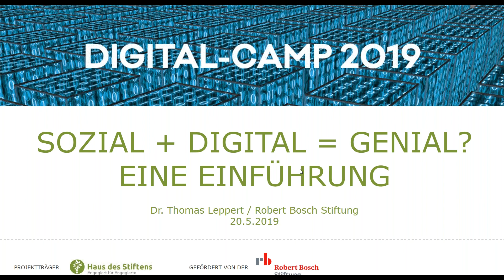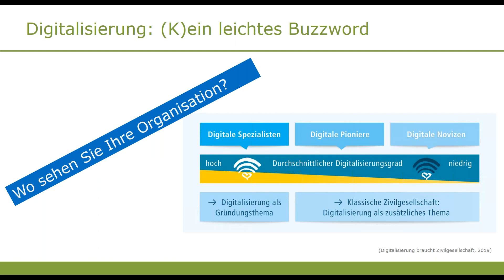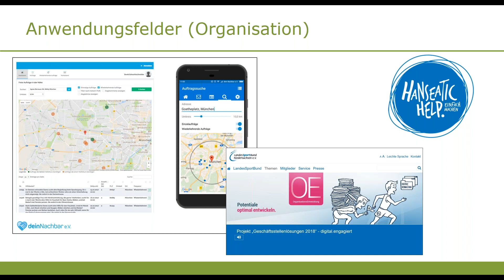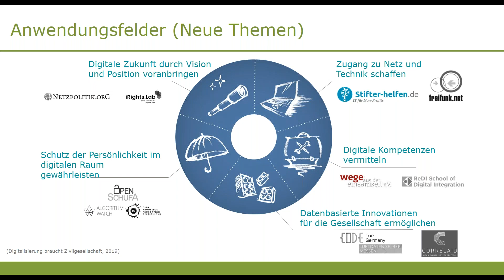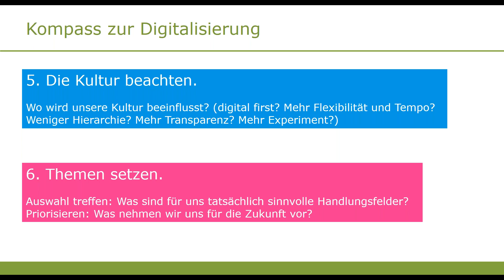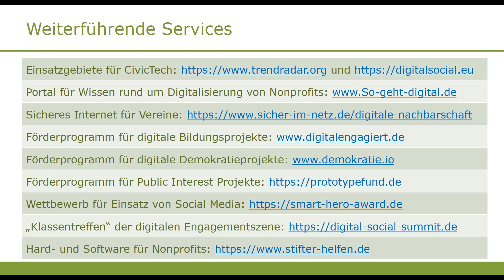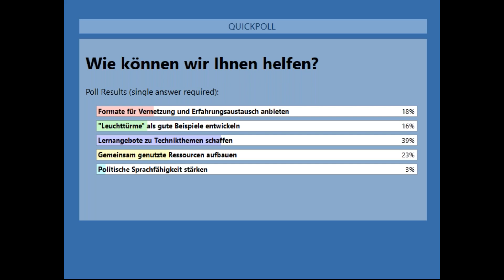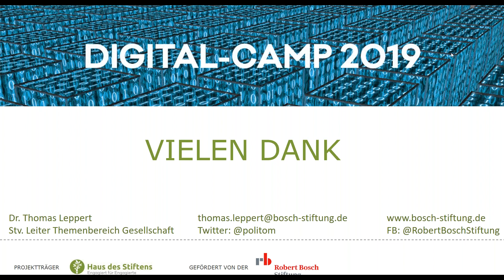"Sozial + Digital = Genial - Eine Einführung" - Haus des Stiftens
Non-Profits brauchen keine Digitalstrategie, sondern eine Strategie in einer digitalisierten Welt. Was aber heißt das konkret und welche Schritte sind dafür nötig? In diesem Webinar führt Thomas Leppert von der Robert Bosch Stiftung in Aspekte der digitalen Transformation ein. Dabei kommen Dos und Don’ts ebenso zur Sprache wie die Herausforderungen, unter denen Non-Profits arbeiten.

Dieses Webinar ist Teil der Webinarwoche Digital-Camp 2019.